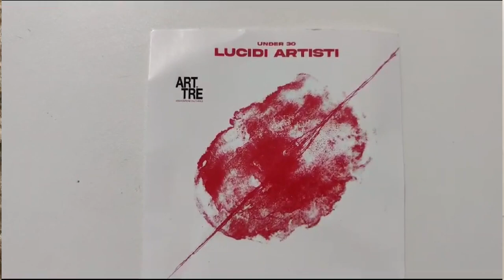Giovane artista mette a nudo le sue fragilità. "Nel Silenzio", la mostra di Luisanna De Simone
Giovane artista mette a nudo le sue fragilità. "Nel Silenzio" il titolo della mostra di Luisanna De Simone, che ha sviluppato la propria ricerca artistica intorno a quelle che sono le tematiche del vuoto, canalizzatasi passando dal vuoto esistenziale e di se stessi (svuotamento della persona) al vuoto che può celarsi dietro alle dipendenze, da quelle affettive alla nicotina.